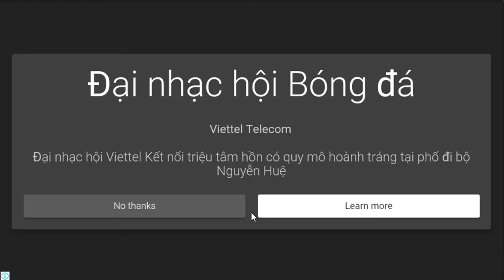Plants-vs-Zombies 2 BATTLEZ Deep Sea Gargantuar vs Plants